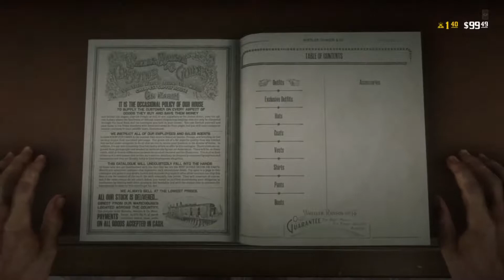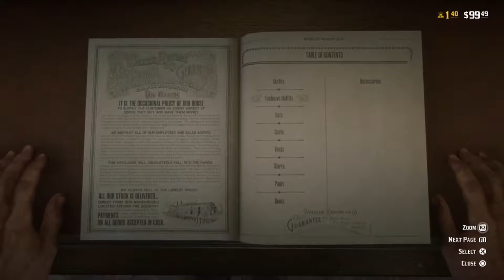Red Dead Online Latest Patch Thots